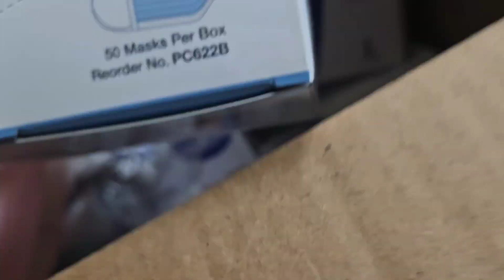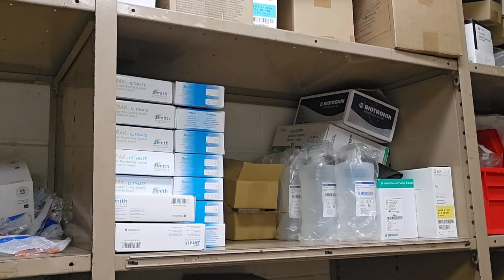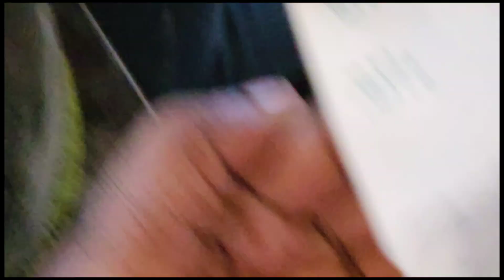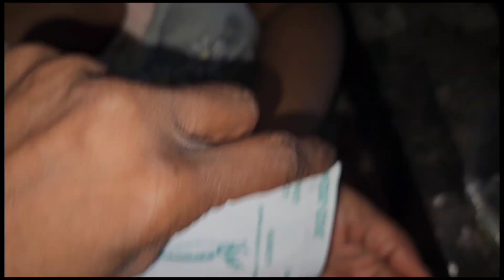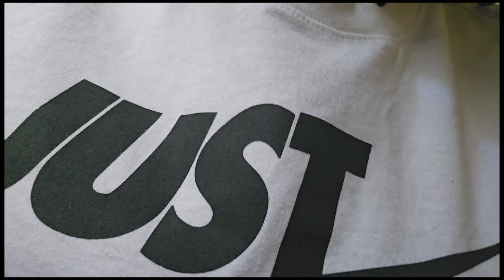Random VLOG! I'M EXHAUSTED! 🤦🏾‍♀️🤷🏾‍♀️youtube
Y'all, it's been one!  I'm tied!!! Man, when it's so much to do and so little time. Hope you enjoy. keep watching,  keep rocking.  more videos dropping asap.